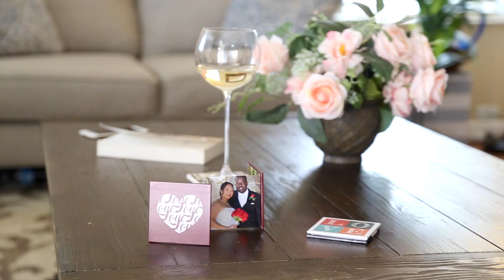Spread the Love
Premium Creations from Your Beautiful Family Stories.